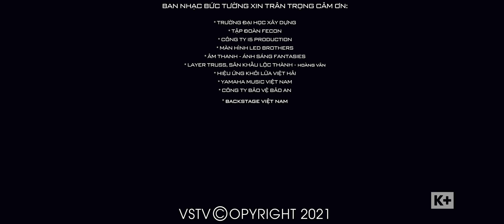Bức Tường - NHỮNG CHUYẾN ĐI DÀI | Liveshow Trở Về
Ngày này cách đây đúng 3 tháng, ngày 17/4/2021 Những người con của Đại học Xây dựng đã trở về nhà dưới cơn mưa và những ngọn lửa rock bất diệt của hàng nghìn người hâm mộ.
Khi sinh ra, chúng ta đã sẵn sàng cho những chuyến đi, chuyến đi này nối tiếp chuyến đi khác để viết nên một câu chuyện cuộc đời của mỗi người. Vì vậy hãy chung tay đẩy lùi dịch bệnh, sẵn sàng cho những cuộc gặp gỡ và những chuyến đi mới.
NHỮNG CHUYẾN ĐI DÀI
Sáng tác: Nguyễn Minh Đức - Trần Lập
Biểu diễn: Ban nhạc Bức Tường - Phạm Anh Khoa - Nguyễn Việt Lâm
Liveshow TRỞ VỀ 17/4/2021 tại Đại học Xây Dựng
Thực hiện: i5 Production
Ghi hình và dựng: Truyền hình K+
Drummer Phạm Trung Hiếu

© Bản quyền thuộc về Ban Nhạc Bức Tường
© Copyright by Ban Nhạc Bức Tường ☞ Do not Reup